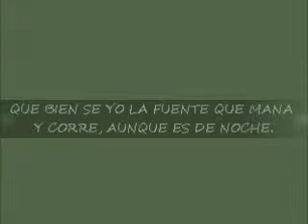LA FUENTE DE JÉSED (EN GUITARRA)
SAN JUAN DE LA CRUZ, DOCTOR DE LA IGLESIA, FUE INSPIRADO POR EL ESPÍRITU PARA ESTE BELLO PENSAMIENTO. JÉSED INSPIRADO POR EL MISMO ESPÍRITU, LO HACE MÚSICA.
PARA MI ES UN CANTO MUY DIFICIL DE INTERPRETAR, RUEGO A TODO EL QUE LO VEA ACEPTE MIS DISCULPAS PUES LA INTENCIÓN ES PONER LAS NOTAS A SU ALCANCE Y MEJOREN ESTA BELLA ALBANZA, ASÍ SEA.